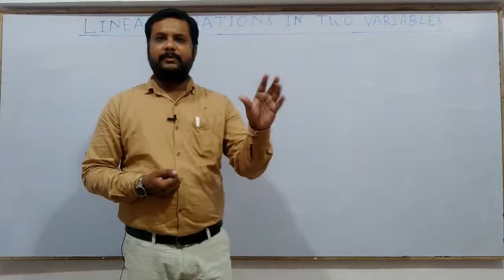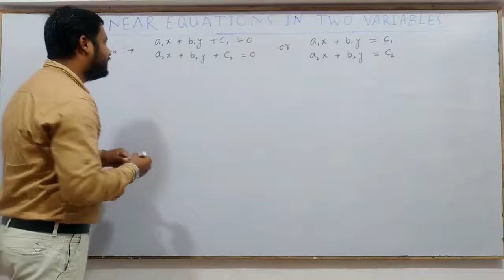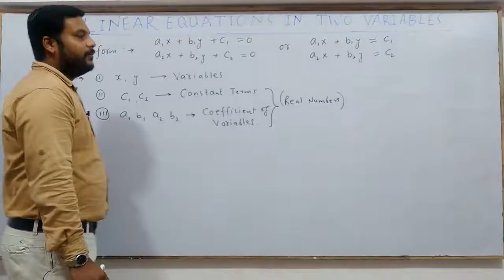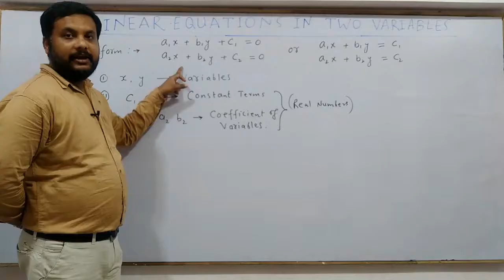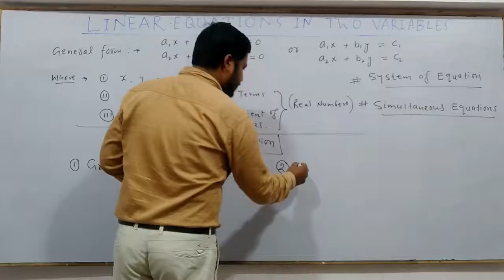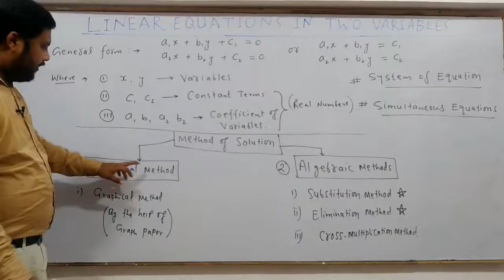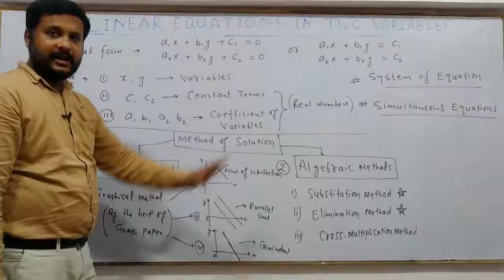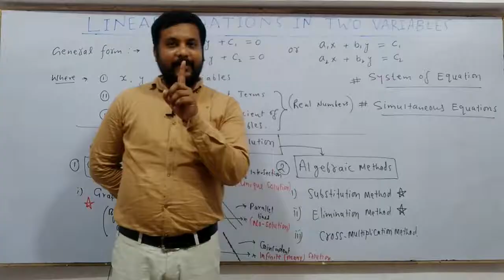10th Maths || CG Board || Chap 2 || Linear Equations in two variables || Introduction, by ARK sir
10th Maths || CG Board || Chap 2 || Linear Equations in two variables ||introduction, by ARK sir genius academy

In this video ARK Sir Explain introduction of Linear Equations in Two Variables for class 10th. that will help Students to Prepare their Board Exam.

class 10th cg board maths chapter 1,
class 10th cg board maths chapter 2,
cg board 10th maths book solutions pdf,
class 10th cg board maths chapter 1 english medium,